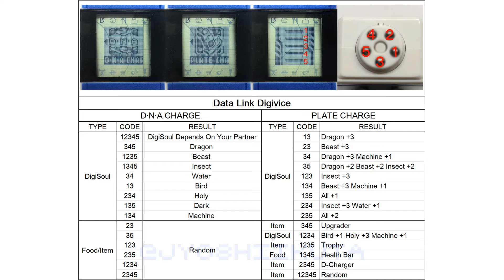【デジモン】DM Plate テスト Data Link ver.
DM Plate Data Link ver.
A gadget for Data Link Digivice (US) and 灵动iC (China).

Switch:
Black smd 2.54 / 5 PIN

Copper Rod 2.0mm Diameter.